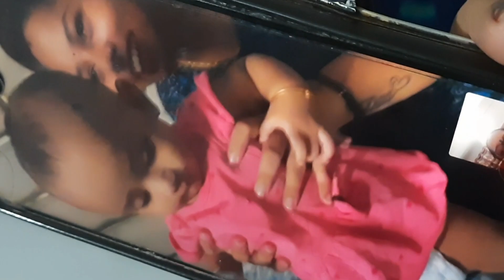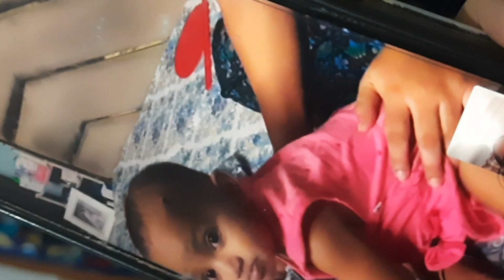Bhaiya Bhot Seva krwate hai☹️ Pan pasand hai😊 Theonegirl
Theonegirl4525
Daily vlog
funny vlog
my vlog
family vlog
indian vlogger
morning routine
morning vlog
morning routine vlog
how to start blog
vlog banana sikhe
bhai bahan ka rishta
brother sister bonding
bhai bahan ka pyar
relationship vlog
viral video
bhai ke sath vlog